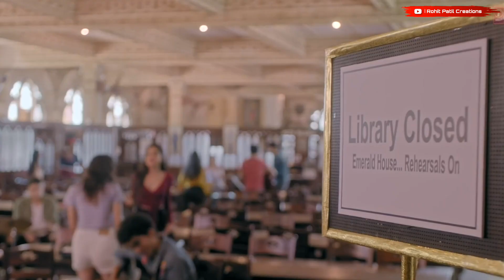Vaaste Song | Part -2 | Whatsapp Status | Dhvani Bhanushali 2019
💘 Song Credits 💘
Song : Vaaste
Singers : Dhvani Bhanushali & Nikhil D’Souza
Lyrics: Arafat Mehmood
Featuring: Siddharth Gupta and Anuj Saini
Video By - Radhika Rao & Vinay Sapru